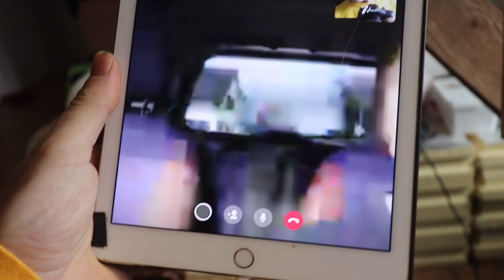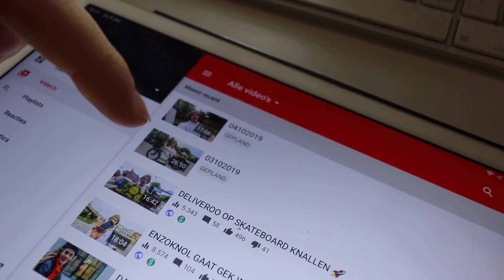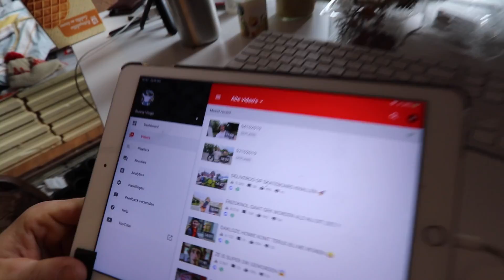DJ THONY STEEKT MIJN HUIS IN BRAND